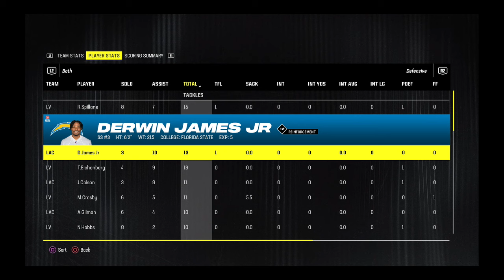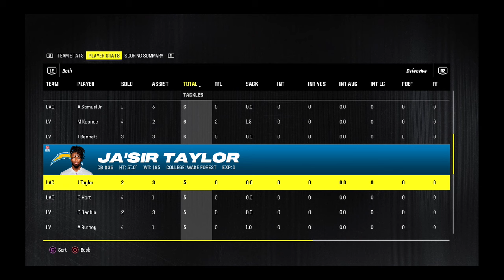Las Vegas Raiders Vs Los Angeles Chargers | Madden 24 | Madden 24 Roster Update 5/04/24